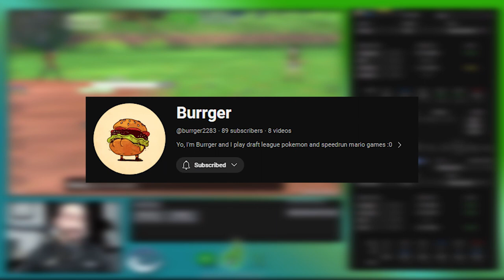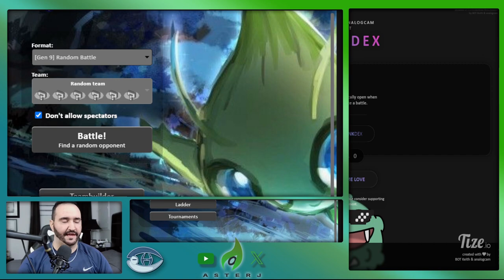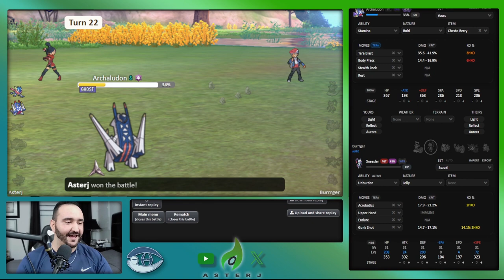They buffed Sneasler so I had to beat it - TGS Week 6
His prep was so goooooood! Huge shout-out to JustWeavile for the sick thumbnail for this video!

Timestamps!

0:00 Intro
0:40 Teambuilder
3:56 Battle